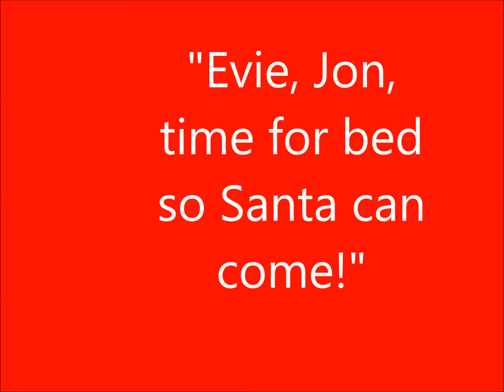Christmas Eve part 2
Almost a year late; second part to the cookie making. I've been trying to match the dialogue with the stopmotion for a while; this is the best I can do. It's shorter than I wanted, but it gets the message across. I know it's not quite Thanksgiving yet, but preparing for Christmas is just around the corner.

In Case you missed the dialogue
 All of the girls and Jon: "The live Nativity was really cool!"
Josefina: "Mom, can you read us Luke 2?"
Bible passages from HOLY BIBLE NEW INTERNATIONAL VERSION pre 2011 Luke 2:1-2
Evie: "Where's Cereal?"
"Syria's in the Middle East. I know it sounds like cereal."